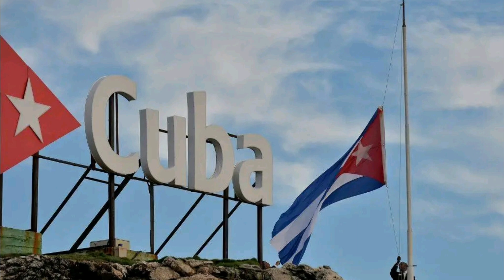Cuba Supera a Estados Unidos en la Musica y el Deporte. Veanlo Aqui !